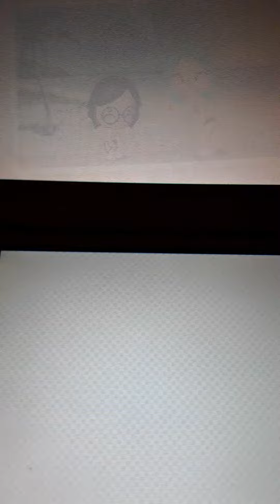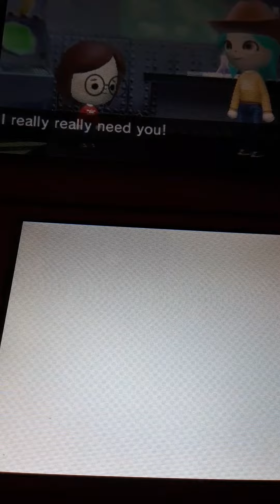tomodachi life sad moment :(